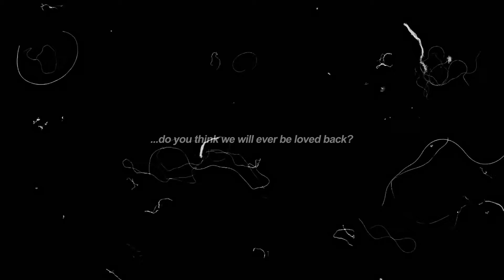alan ✘ gaipa | "you'll be the first who ever did." [BL]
show: moonlight chicken
couple: alan and gaipa
song: cinnamon girl - lana del rey
coloring: mine
editing software: after effects

i had absolutely no expectations that these two will ever cross paths. then ep 7 and 8 existed and boom.